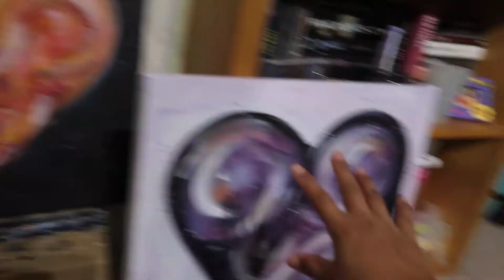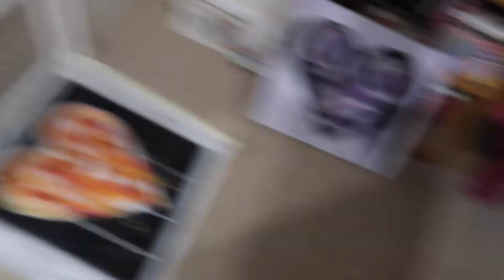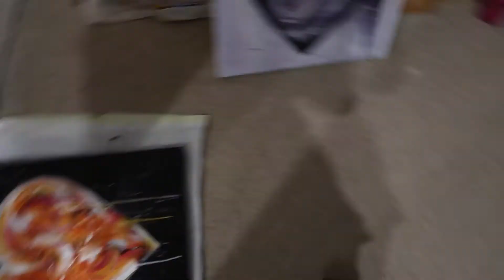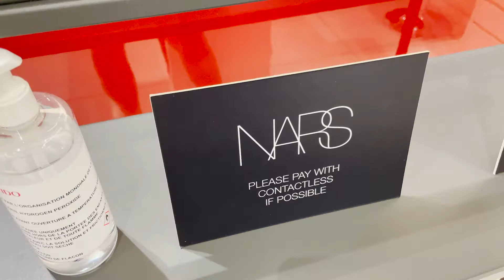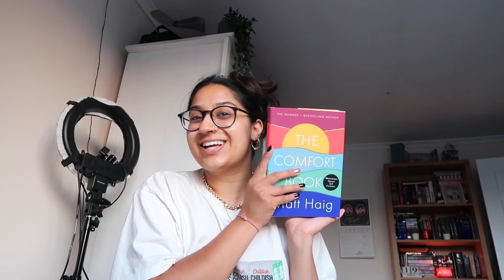Birthday Week! I turned 23, Nottingham night out | Vlog Week 63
Hey hey, welcome to week 63! It was my birthday week this week so sorry that the vlog is late, it's all been a bit mad! But I did have the best time ever!!!

Love,
Priya

xoxo